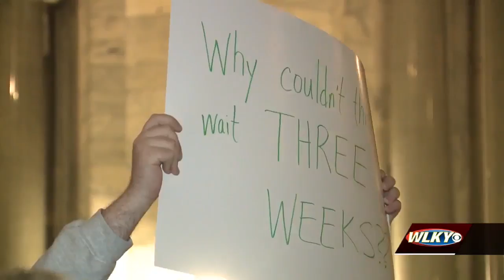Gov. Matt Bevin calls special session of Kentucky Legislature